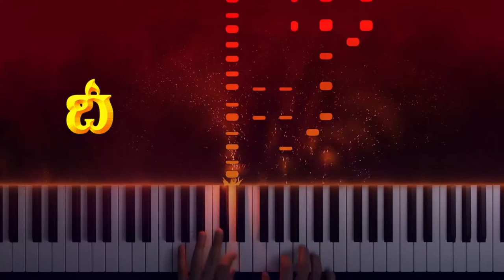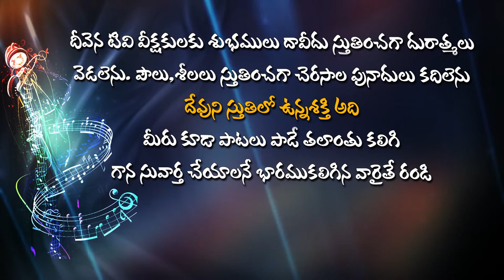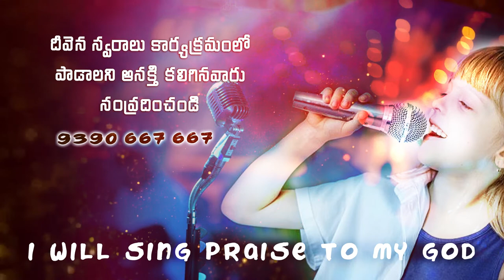నినుపోలినవారెవరుమేలుచేయుదేవుడవు DeevenaSwaralu50 Singer.Mitharaj Garu